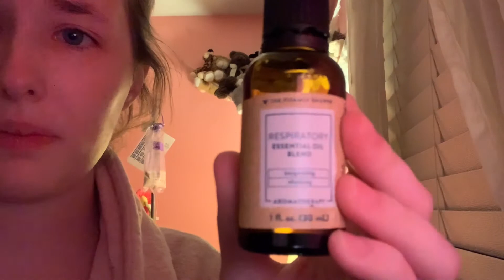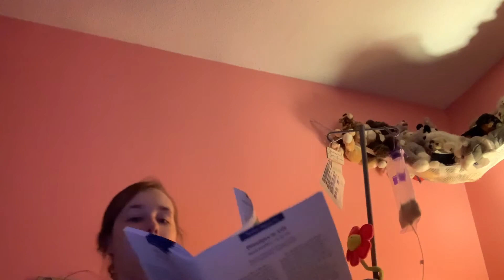The Great Commission - A Devotional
Links about Myotonic Dystrophy